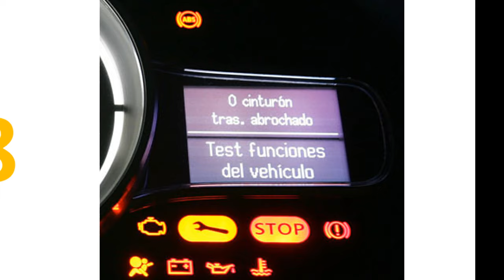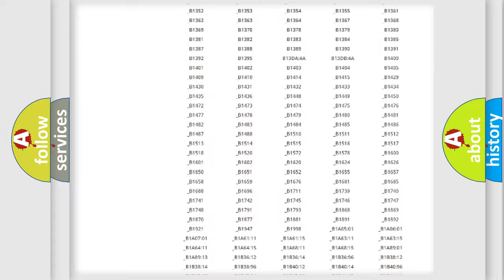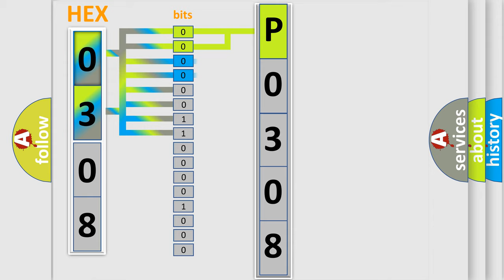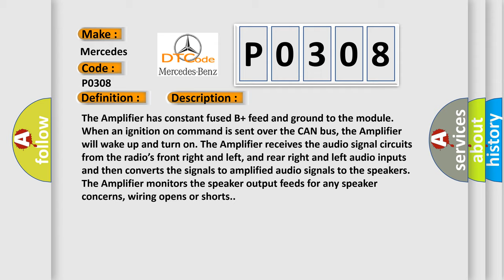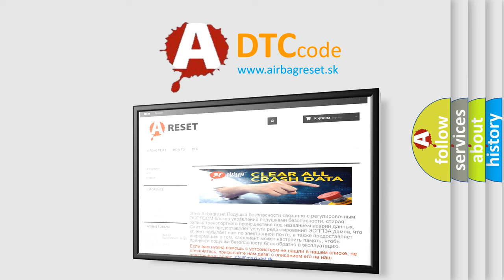DTC Mercedes-Benz P0308 Short Explanation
Contents:
0:21 Basic DTC analysis according to OBD2 protocol standard.
1:48 Insight into programming
2:58 A diagnostically understandable description of the Diagnostic Trouble Code
3:05 Basic error definition

Make
Mercedes Benz
Code
P0308
Definition
Channel 6 Audio Speaker Output-Performance Or Incorrect Operation
Description
The Amplifier has constant fused B+ feed and ground to the module When an ignition on command is sent over the CAN bus, the Amplifier will wake up and turn on The Amplifier receives the audio signal circuits from the radios front right and left, and rear right and left audio inputs and then converts the signals to amplified audio signals to the speakers The Amplifier monitors the speaker output feeds for any speaker concerns, wiring opens or shorts
Cause
AMPLIFIER